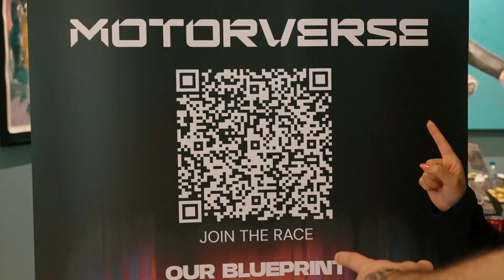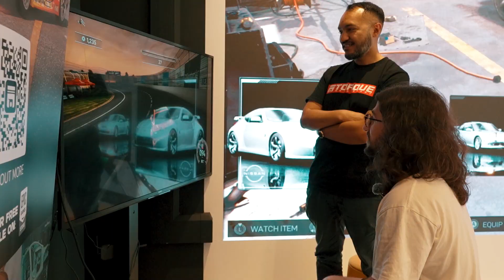MOTORVERSE IN DUBAI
Rug Radio travels to Dubai for the sights and sounds of Token 2049. During the visit, the team travels to and meets the people of Mondoir Art Gallery,  Punks Brunch, Pudgy Penguins at Museum of the Future, Aura Skypool and SPAACE

Rug Radio is the premiere decentralized media ecosystem; Decrypt is a next-generation media company. As pioneers in the space, we elevate partners by amplifying their voices to the community, fostering a dynamic and engaged audience. Our commitment to transparency and reliability has established both companies as the go-to platforms for partners to amplify their projects. Partner with us to unlock unparalleled visibility and credibility in the rapidly evolving landscape of decentralized media.